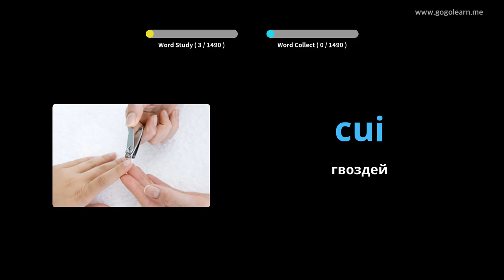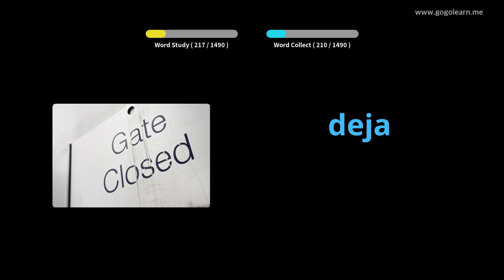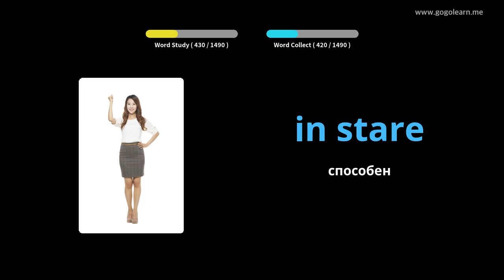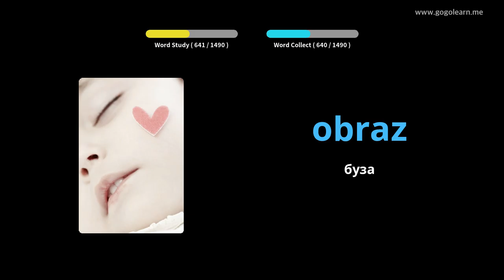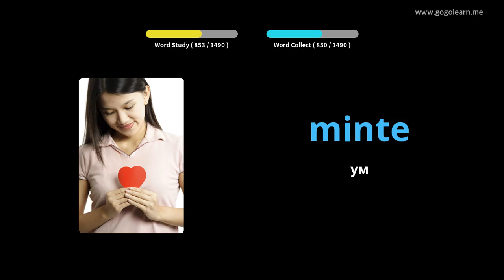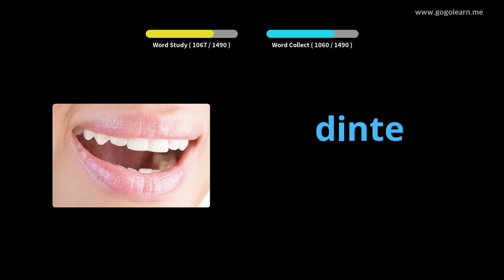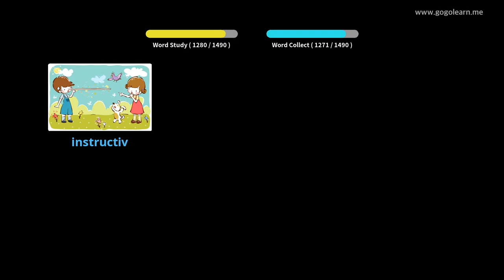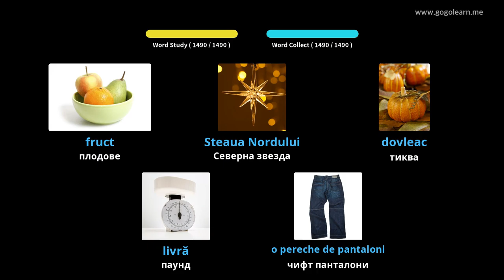Румънски речник основен | Golearn